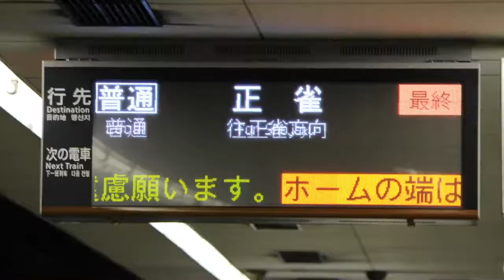冷やし堺筋2017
制作者＝本人